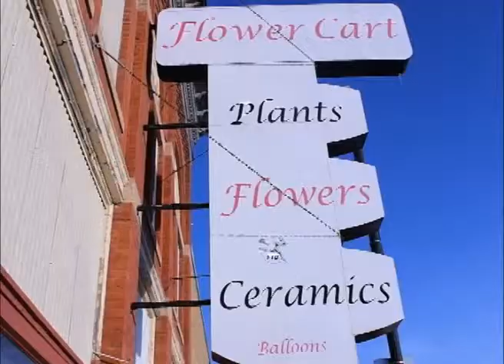Webster South Dakota's The Flower Cart On Our Story's The Celebrities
Join Prairie Ann as she tells us all about the stop she made into The Flower Cart located in Webster South Dakota a great community in Day Count.